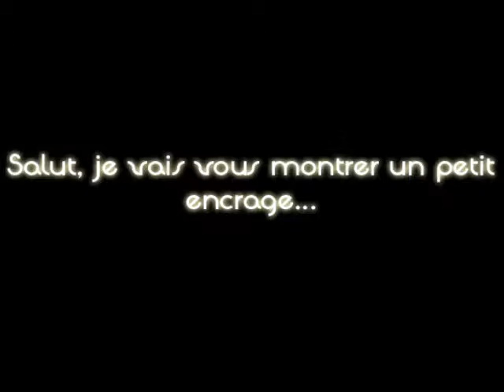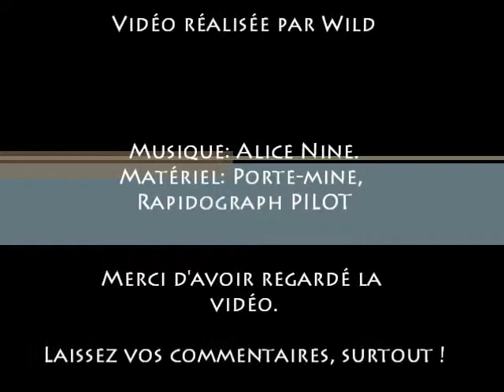Le dessin manga - l'encrage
Salut les amis ! Pour cette première vidéo je vous montre un petit encrage.
N'hésitez pas à laisser vos remarques.